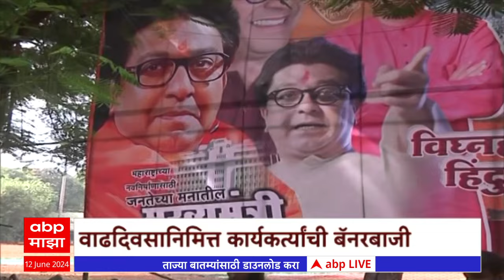Raj Thackeray Banner : जनतेच्या मनातील मुख्यमंत्री, राज ठाकरेंच्या वाढदिवसानिमित्त बॅनरबाजी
Heavy Rain LIVE Updates | Pune IMD Rain Alert | Mumbai Suburban Waterlogging | Mumbai Thane Palghar Rain Alert | PM Modi NDA Meet Live Updates | Sharad Pawar Baramati | NCP Meeting | Shiv Sena Meet Live Updates | मोदी मंत्रिमंडळ